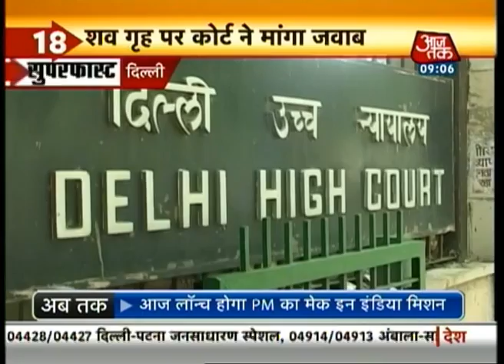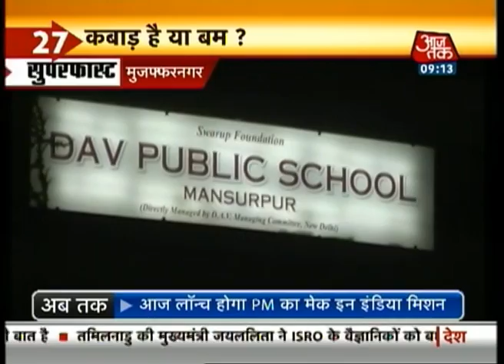Khabarein superfast | September 25, 2014 | 9 am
Watch top news stories of the day.